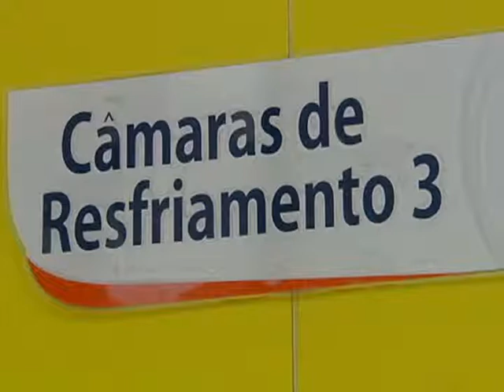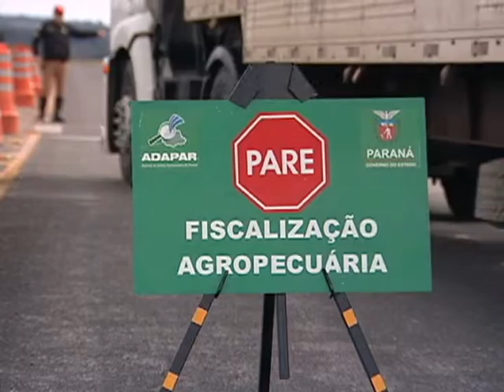SUÍNOS ALTA PERFORMANCE